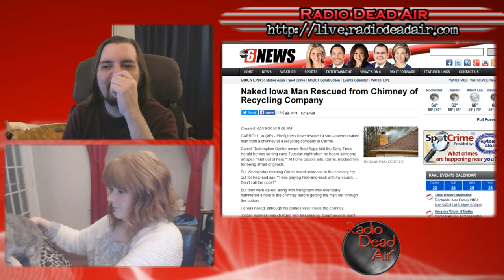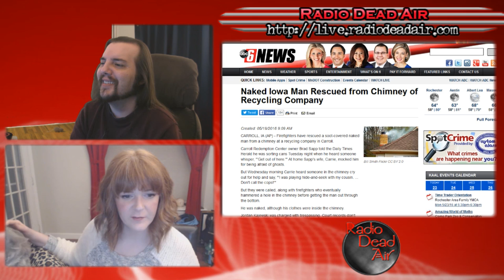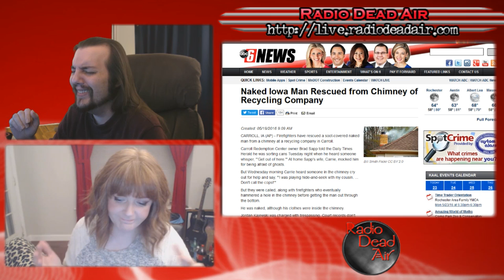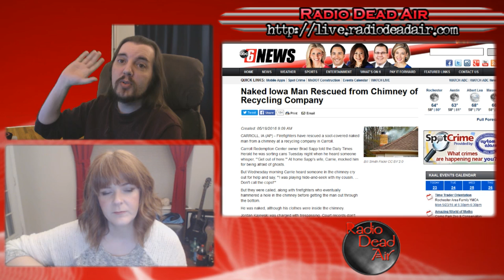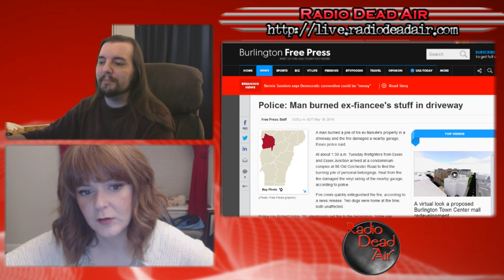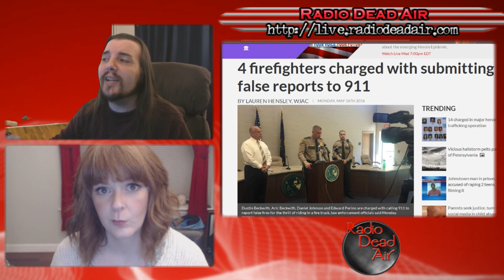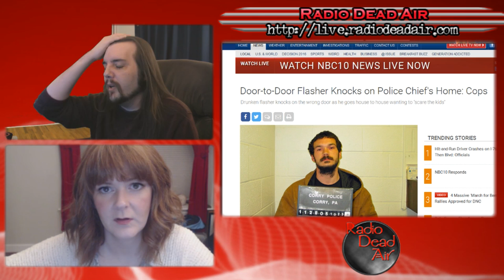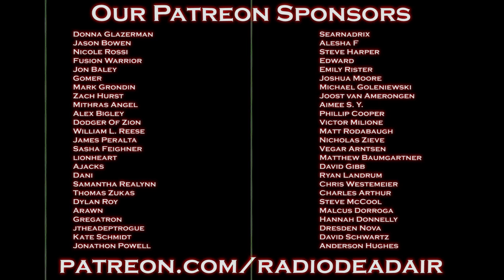WTFIWWY Live - Ding Dong, It's My Ding-Dong - 5/23/16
This week: there's something stuck up in the chimney (and it's naked), don't feed (yourself to) the bears, and don't tell mom the babysitter's in jail ...